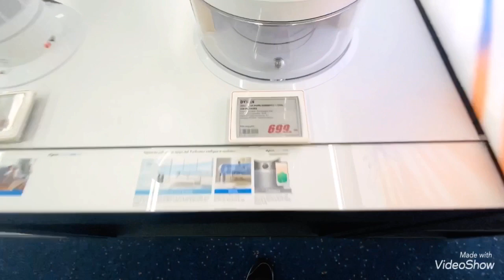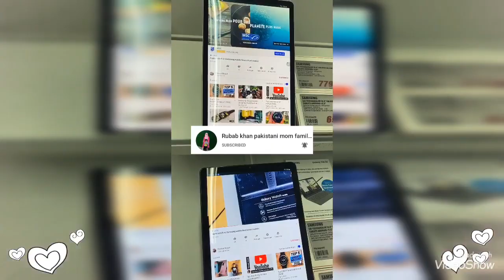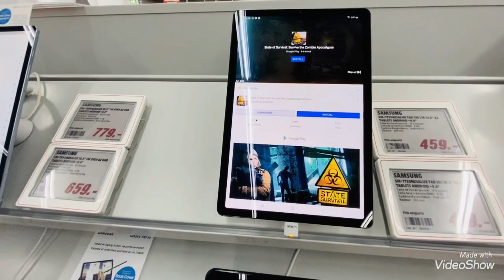Air Conditioner/Air Cooler/Fan/hasni kia le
Hassanrajput garmi ho gai hy tu hum kia len apne ly